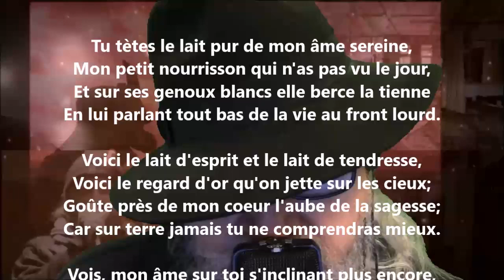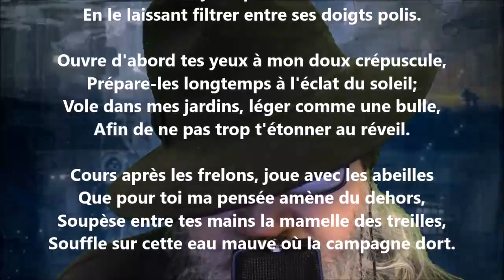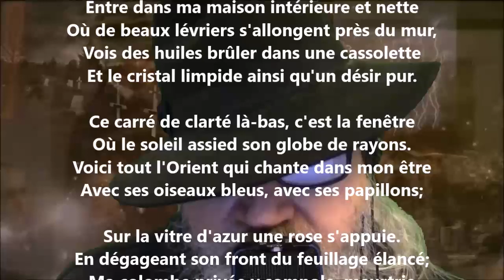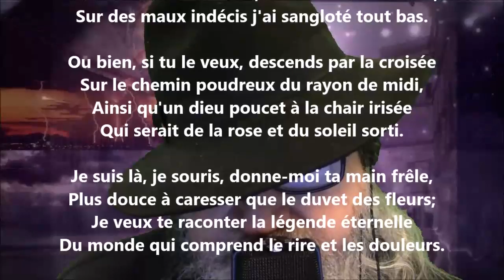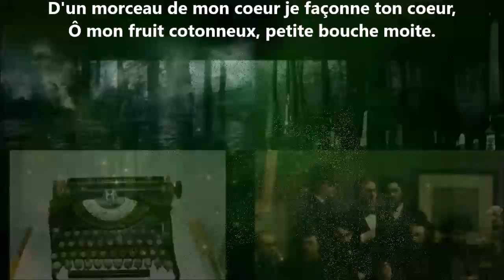Tu tètes le lait pur de mon âme sereine - Cécile Sauvage lu par Yvon Jean